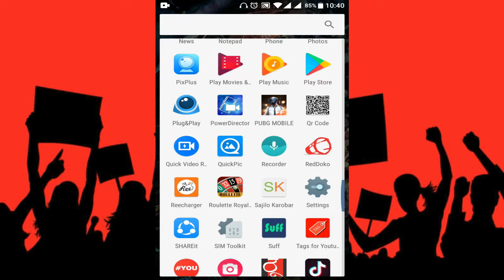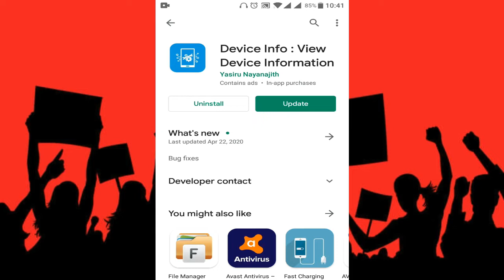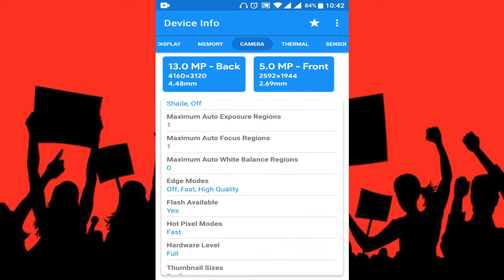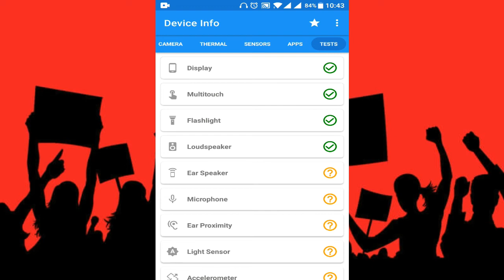how to check andriod mobile problem | How can I check mobile fault|How do I test my Android screen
it help to check mobile screen,mice ,display,ime number ,camera quality ,camera pixel, sound test ,sensor test, each an every detail and problem of mobile

About:-TECHNICAL BABA JEE IS A YOUTUBE CHANNEL ,WHERE YOU WILL FIND TECHNOLOGICAL VIDEOS LIKE NEW GAME,APPLICATION,SOFTWARE, PRODUCT TECH UNBOXING E.T.C RELATED WITH MOBILE , LAPTOP AND GADGET
REVIEWS.NEW VIDEOS WILL POST EVERYDAY RELATED WITH TECHNICAL
SO